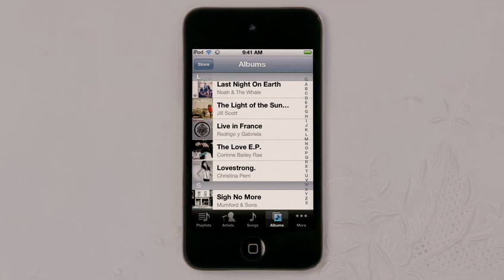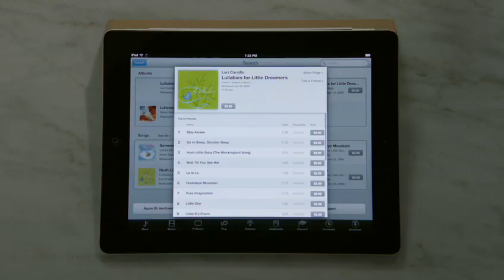iCloud [iOS 5][Review][HD]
Comes with every new Apple device.

Every new iPhone, iPad, and iPod touch comes with iOS 5. And every new Mac comes with OS X Lion. Which means the new Apple devices you purchase are all ready for iCloud, right out of the box.

Simple to use. Simple to set up.

iCloud is easy to use, and setting it up is no exception. It takes only a few steps before all your important stuff is up to date on your iPhone, iPad, iPod touch, Mac, and PC.

The apps you use every day are ready for iCloud.

When you update your iPhone, iPad, or iPod touch to iOS 5, your favorite Apple apps become seamlessly integrated with iCloud. Just like that. So all your content and information is available and up to date, no matter which device you're using.

Free gets you a lot.

When you sign up for iCloud, you automatically get 5GB of free storage. And that's plenty of room, because of the way iCloud stores your content. Your purchased music, apps, books, and TV shows, as well as your Photo Stream, don't count against your free storage. Since your mail, documents, Camera Roll, account information, settings, and other app data don't use as much space, you'll find that 5GB goes a long way. And if you need more storage, you can easily purchase a storage upgrade right from your device.

Your content. On all your devices.

iCloud is so much more than a hard drive in the sky. It makes it quick and effortless to access just about everything on the devices you use every day. iCloud automatically stores your content so it's always available to your iPhone, iPad, iPod touch, Mac, or PC. It gives you access to your music, apps, latest photos, and more from whichever device you happen to be using. And it keeps your email, contacts, and calendars up to date across all your devices. No syncing required. No management required. In fact, no anything required. iCloud does it all for you.

Via Apple.com